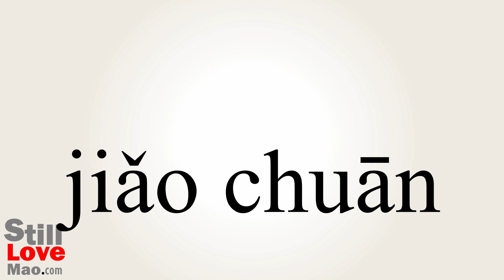How to Say Shoed in Chinese